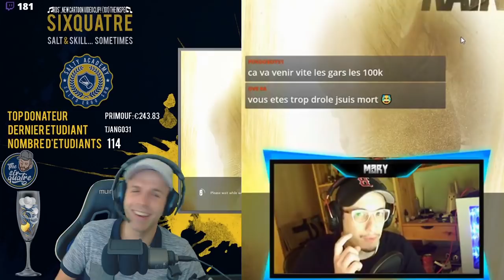COMMENT TROLLER COMME UN PRO ? - RAINBOW SIX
La Salty Academy vous propose aujourd'hui une leçon bien particulière : "L'art du troll et du sel" !